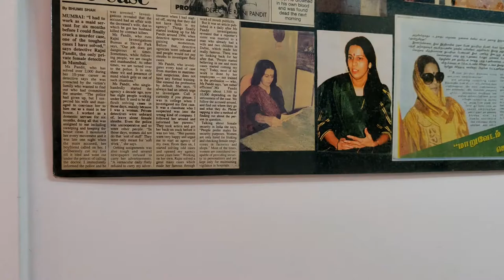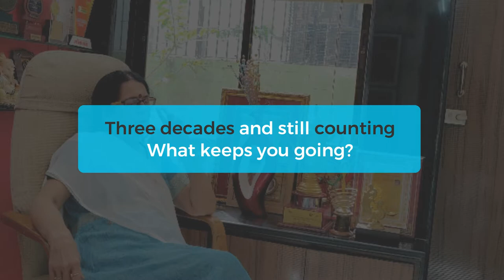Superwomen Around Us: Meet 55-year-Old Rajani Pandit, India's First Female Detective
Rajani Pandit is India’s first female detective from Mumbai who has broken all age and gender stereotypes. She is 55-year-old and has no plans to retire anytime soon.

Her zest and passion for her work has earned her the title of the Indian Sherlock Holmes. HappyAging met this wonder woman to take a sneak-peak into her simple living-high thinking life.